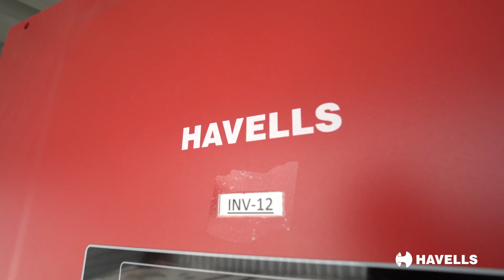Havells Solar Rooftop Solution powering mega Havells Factory in Alwar, Rajasthan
A perfect Solar rooftop solution for Havells Mega factory for wires & cables in Alwar, Rajasthan.